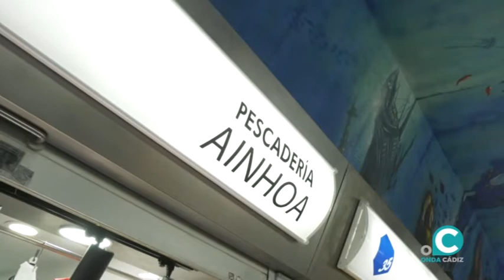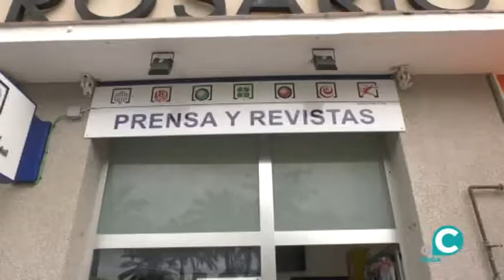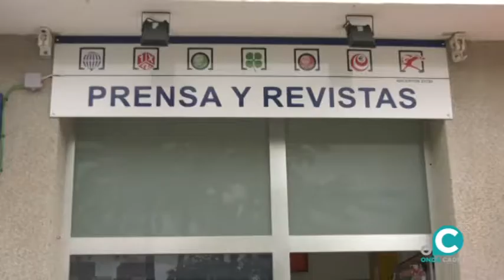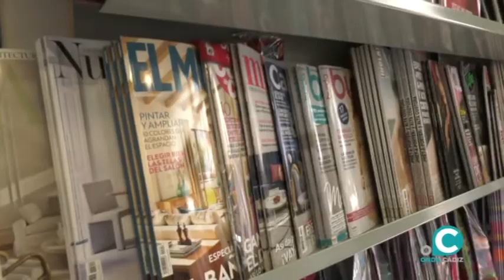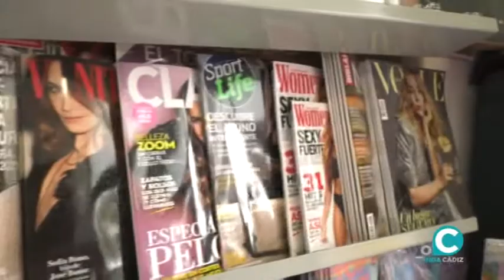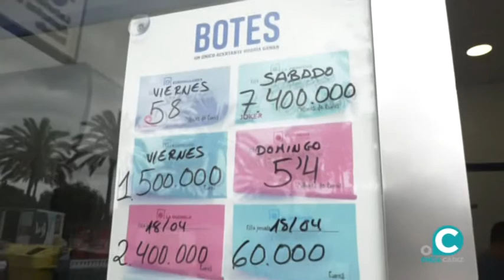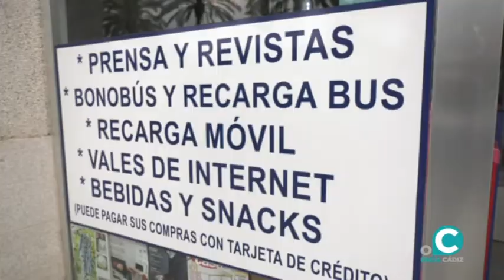LA DESPENSA 19 04 21 ONDA CÁDIZ TV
En 'La despensa' te mostramos lo mejor de nuestros mercados, donde podemos encontrar los productos más frescos al mejor pecio y con todas las garantías de calidad y salubridad. La buena salud comienza por tener una buena alimentación.